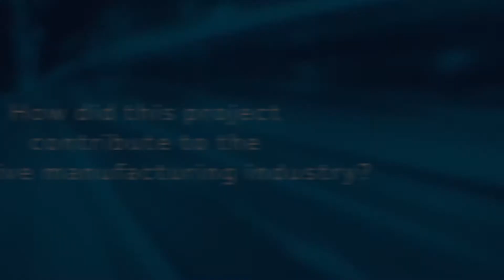America Makes Milestone, Jim Dobbs